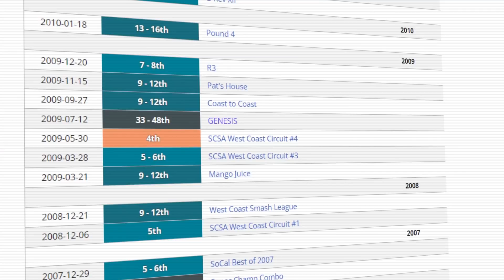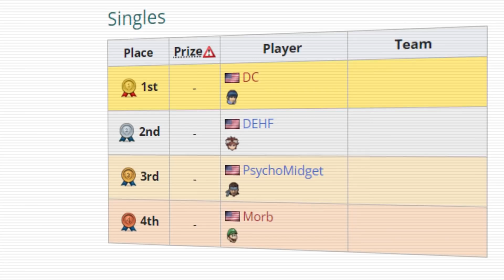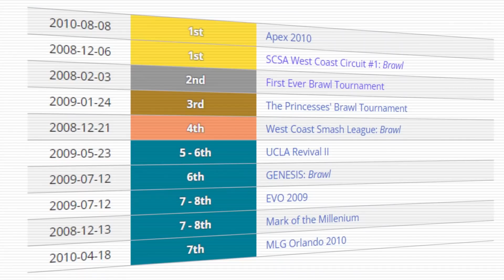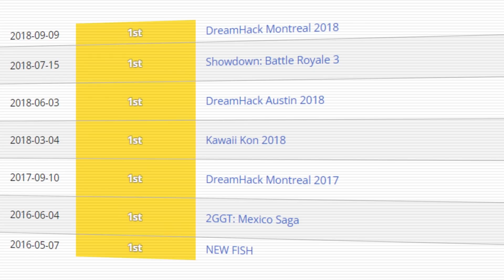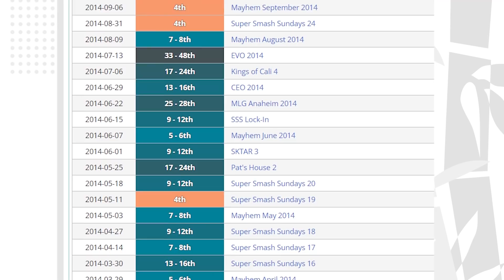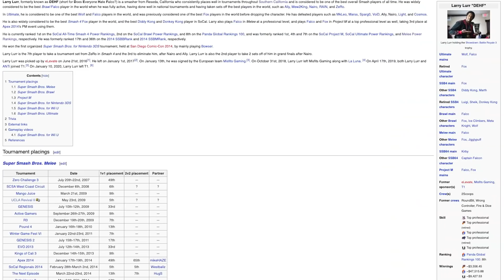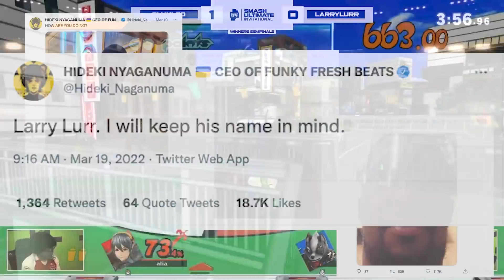The Legend of Larry Lurr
Players come and go from Competitive Smash Bros, making those who stick with the series through multiple iterations even more legendary. Today we take a look at one such player, Larry Lurr, and his rise from Melee to Ultimate in a breakdown that analyzes the journey of becoming an icon.

Director:
Thomas "Tisch" Tischio

Executive Producers:
Walt "Turndownforwalt" Brandsema
Robert "BobbyWasabi" Wilson
Jack "Jackie Peanuts" Moore

Voiceover:
Walt "Turndownforwalt" Brandsema
Comona "Comona" Lewin
Ryan "L4st" Krichbaum

Writers:
Robert "BobbyWasabi" Wilson
Ryan "L4st" Krichbaum

Video Editors:
Robert "BobbyWasabi" Wilson
Maxwell "Fizz" Tuttle
Laura "CosmicCrouton" Crespo

Story Editors:
Zane "epengu" Bhansali

3D Animation:
JD "JDMH_" Mannor

GFX Designer + SEO:
Paula "Devilmaycats" Valbuena

Special Thanks:
Larry Lurr and Hideki Naganuma

Star Fox - Corneria [Remix] - QUMU